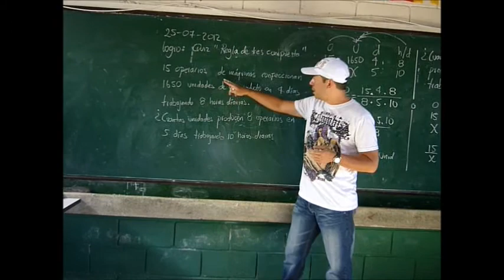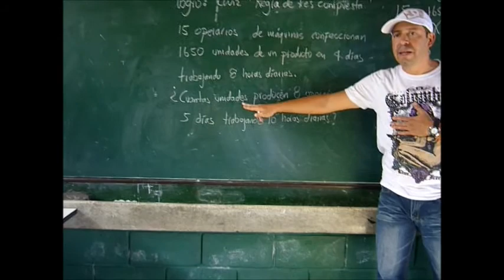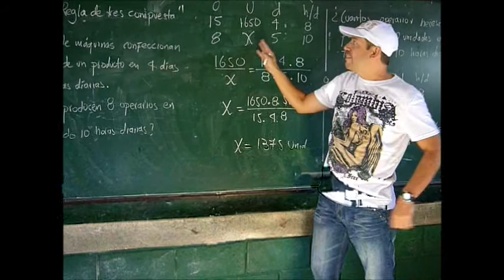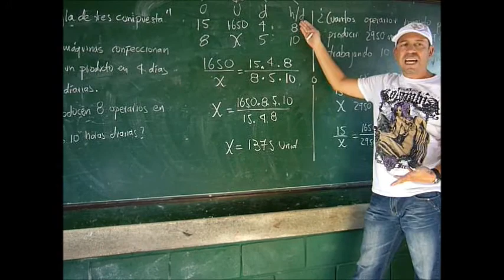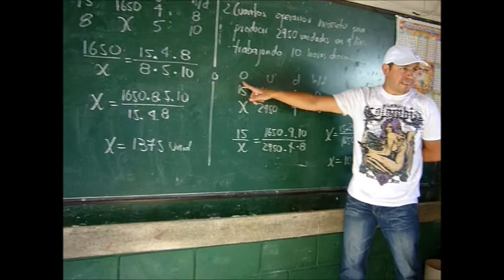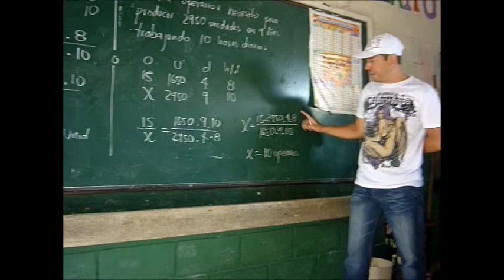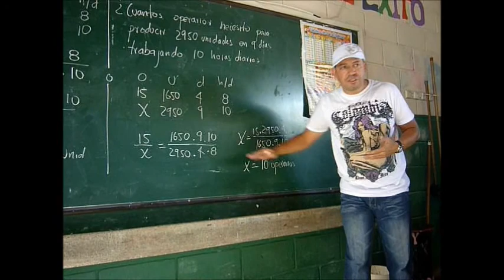REGLA DE TRES COMPUESTA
EJERCICIO DE APLICACIÓN DE LA REGLA DE TRES COMPUESTA